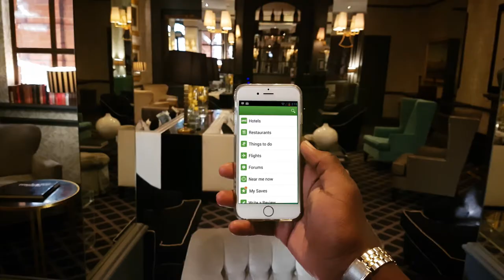GGDA - Doing business in the Gauteng, Africa's economic powerhouse.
The Gauteng city-region is Africa's economic powerhouse. It is South Africa's biggest employer & richest province. The Gauteng Growth and Development Agency is tasked to be a catalyst for growth and socio-economic development in the African region, achieving this by creating an environment that enables business growth,  through targeted trade and investment promotion and facilitation.